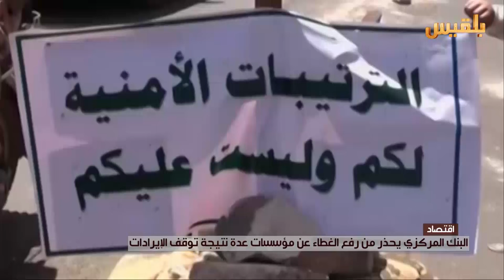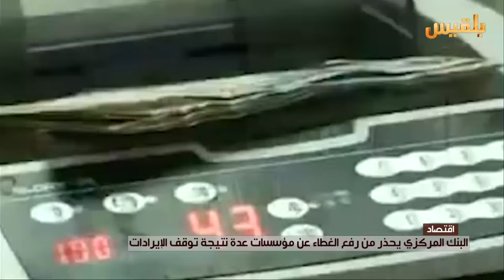خطر رفع الدعم وتوقيف رواتب الموظفين يهدد المؤسسات الحكومية | تقرير: محمد القاسم